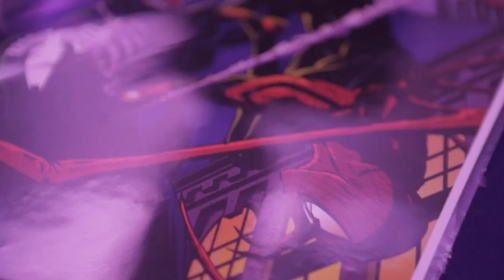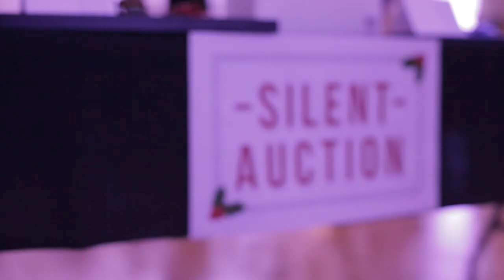St. Clair College Illuminated XMAS Party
Video by Matt Shaheen